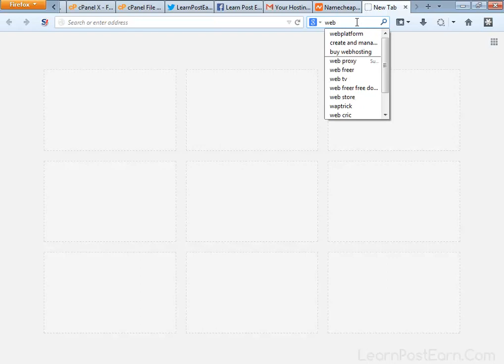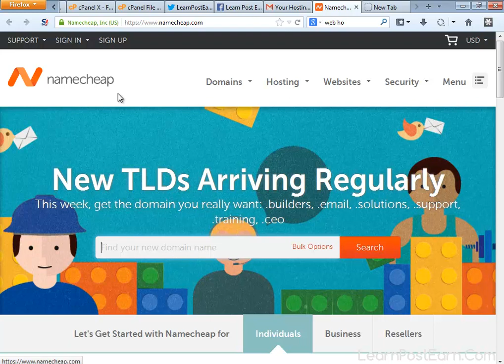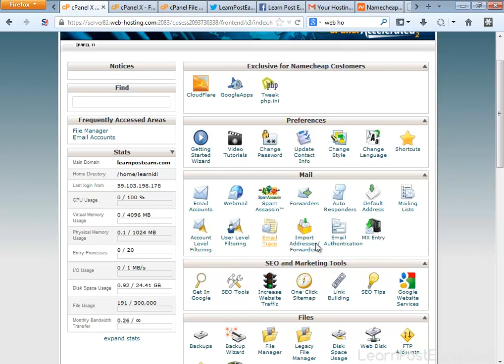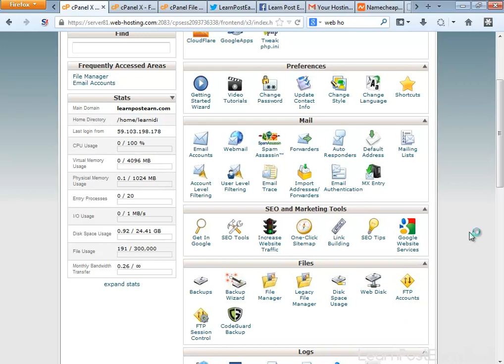How to buy web hosting and Domain lecture no 2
after watching this video you can now how to buy domain and hosting